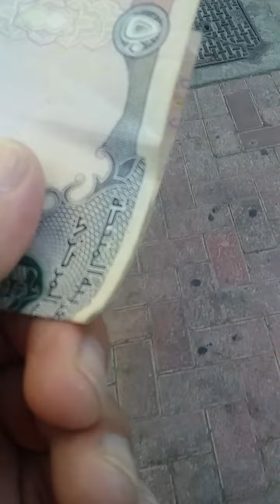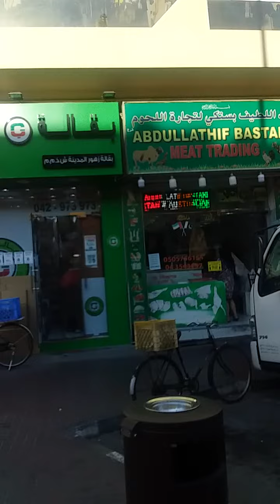Finding Money P5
Fun game for Christmas eve till Christmas time and giving more prizes..

my youtube channel bongie ortiz
my FB accounts Arnold G. Ortiz

We accept donation for the charity that we want to help.

location: our flat room in satwa